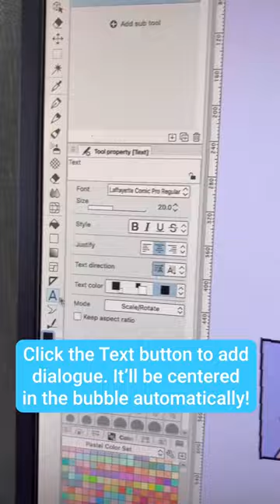The best tool for speech bubbles | Dami Lee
Do you want to accurately and quickly draw speech bubbles? You can, complete with tails using Clip Studio Paint! Learn how in today's short!